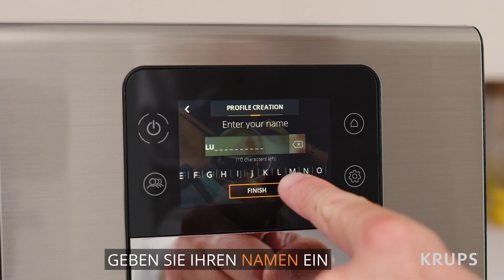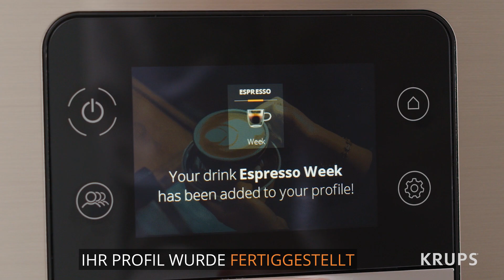Intuition Experience+ How To Tutorial Profil anlegen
Das unbegrenzte Kaffeeerlebnis

Ein intuitiver Kaffeevollautomat mit einem kristallklaren Farb-Touchscreen für den direkten Zugang zu allen Heiß- & Kaltgetränken

Der geräuschärmste Kaffeevollautomat von KRUPS verspricht niedrigere Geräuschpegel für ein ruhiges Kaffeeerlebnis

Intuitive Leuchtanzeigen dient als Orientierungshilfe von der Getränkezubereitung bis zu Nachfüll-Hinweisen und der Pflege Ihres Kaffeevollautomaten

Mehr als 20 perfekte Getränke zur Auswahl — mit 6 neuen heißen & sogar kalten Kreationen — dank der Quattro Force Technology

In diesem Kanal finden Sie interessante Informationen rund um unsere qualitativ hochwertigen Produkte, kurze Video-Tutorials mit Tipps zur Anwendung sowie leckere Rezepte für die ganze Familie.

➽ Seit 1846 steht KRUPS für innovative Haushaltsgeräte. Höchste Präzision, kühne Meisterleistungen und Kultprodukte wie das Handrührgerät 3Mix haben KRUPS zu einer der beliebtesten Marken für Küchenmaschinen und Haushaltselektrogeräte gemacht. Dabei steht für KRUPS vor allem die Erfüllung von Kundenwünschen im Vordergrund – und das merkt man den Küchengeräten an. Ob Kaffeevollautomat, internetfähiger Multikocher, Handmixer oder Standmixer: KRUPS überrascht mit vielfältigen Details und Innovationen – für perfekte Ergebnisse und tägliche Kocherlebnisse.